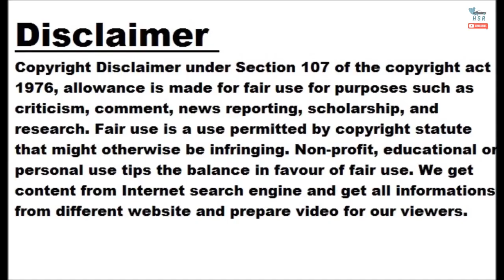2023 Ford Ranger Deliveries Begin In Europe With Raptor Trim